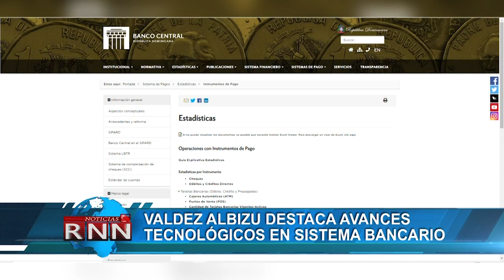Valdez Albizu destaca avances tecnológicos en sistema bancario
Antes de concluir el presente año la República Dominicana podría contar con un hub de innovación financiera para ampliar la capacidad de respuesta del sistema bancario y financiero, con base a la digitalización de los procesos, según reveló este jueves el gobernador del Banco Central, Héctor Valdez Albizu.